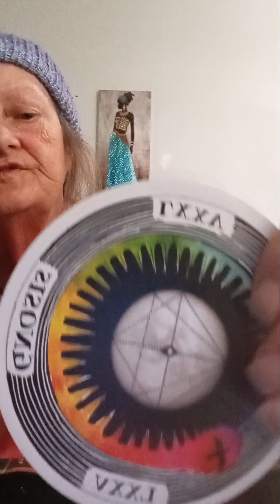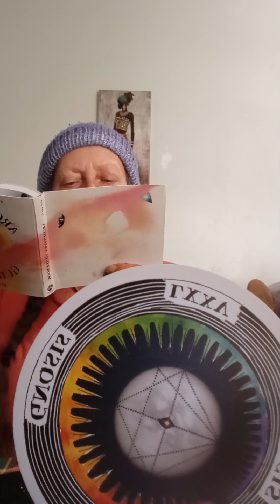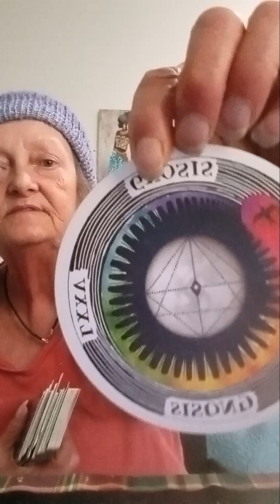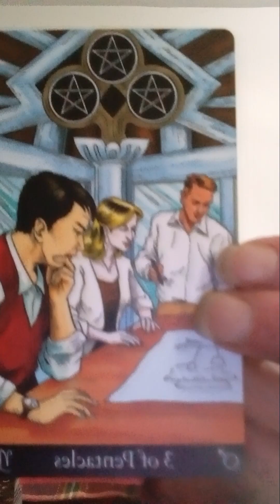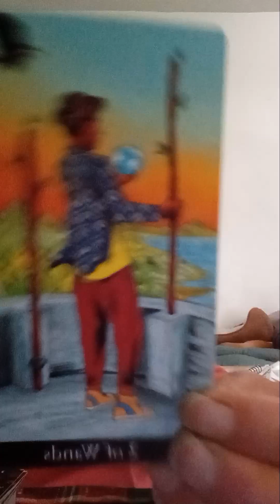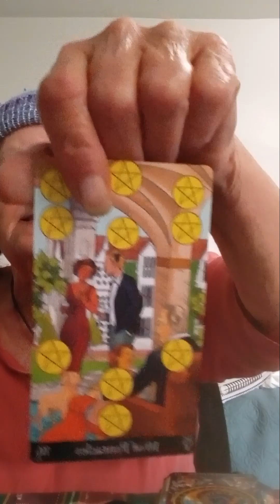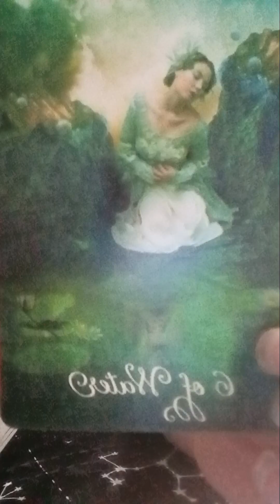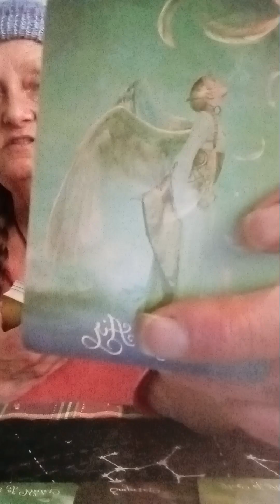DM FIRED UP WITH MOON IN ARIES ♈ & KNOWING GNOSIS IT IS TIME FOR CHANGE TO STEP INTO THE EMPEROR